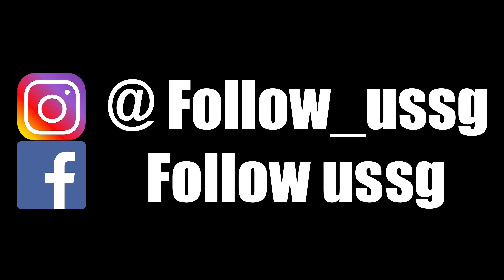好食多有限公司 - Gusto Market of Taste Co. Ltd. Italian restaurant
Craving for good Italian food? Gusto Market of Taste might just be a good choice! Located along Longjiang road in the Zhongshan district of Taipei, this unpretentious outlet boasts a fine selection of Italian produce and wines and also offers an authentic Italian dining experience in its bistro. We would recommend Gusto Market of Taste to anyone seeking to satisfy their cravings for Italian food.